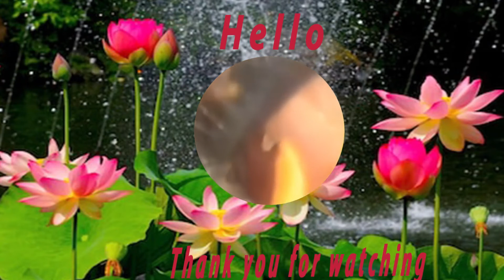Huge Tonsil Stones Removal in a case of Chronic Tonsillitis & Allergic Rhino Sinusitis Ear waxEP111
This channel was created to provide an insight into the 'world' of a modern day Audiologist/Cerumenlogist, who uses the most innovative method of Endoscopic Ear Wax Removal